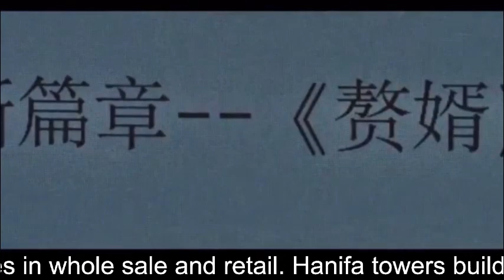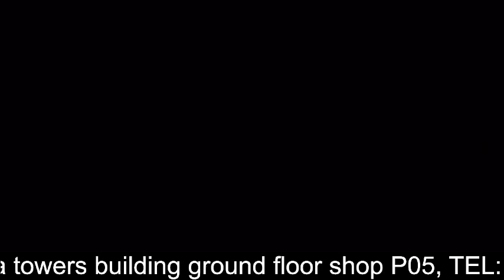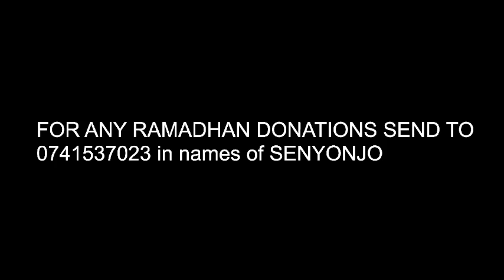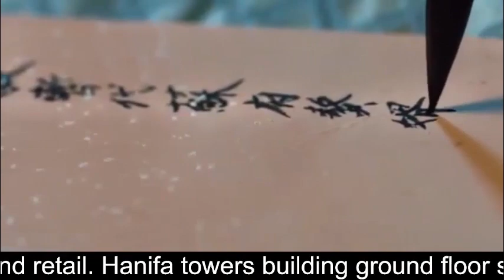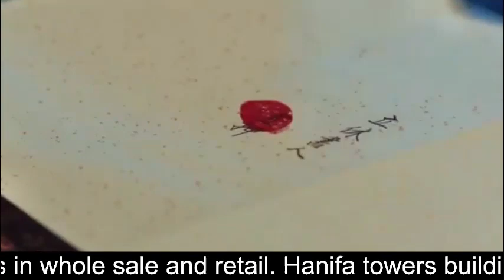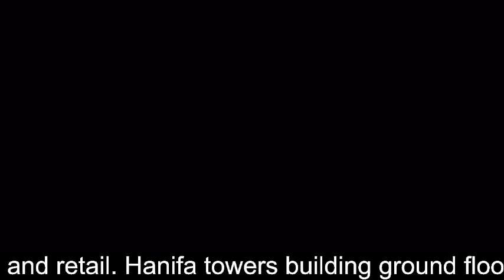NING YI Action kungfu Translated movie by King Vj 2023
for more parts please download the KING VJ MOVIES App